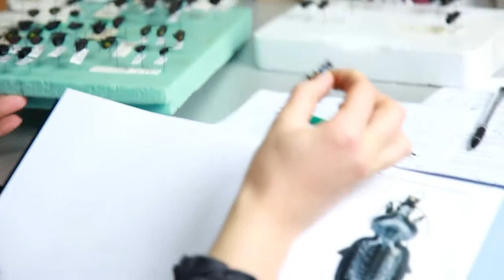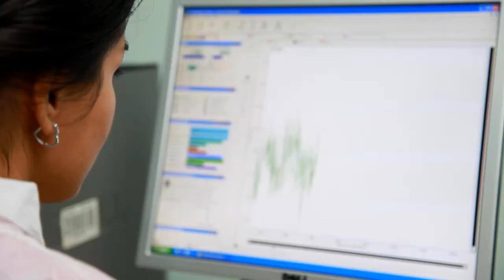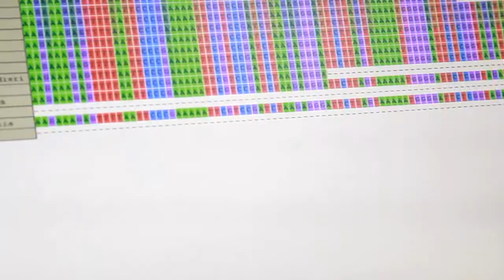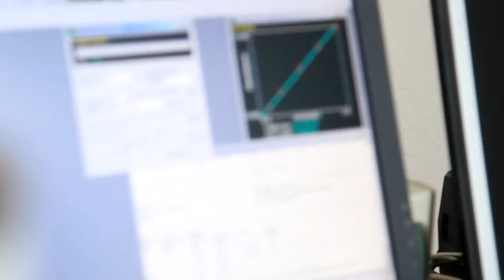სამეცნიერო კვლევითი ინსტიტუტები